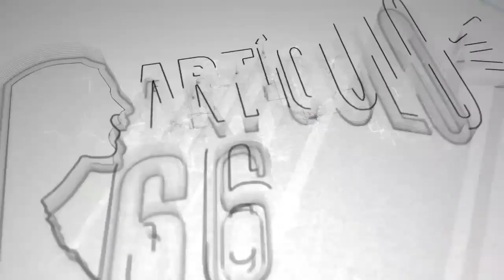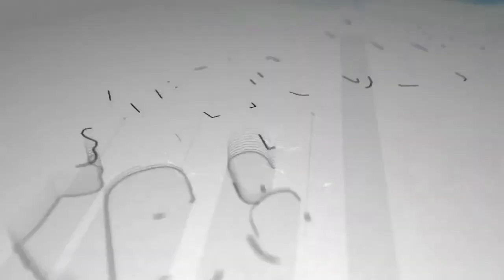Minsa solo reconoce ocho fallecidos por COVID-19 en la semana, aunque los entierros exprés siguen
En su informe semanal, el Ministerio de Salud de Nicaragua solo reconoció ocho decesos por COVID-19 esta semana, aunque todos los días se ven decenas de entierros exprés en todos los departamentos. Además, la OPS informó que Nicaragua no reporta a la entidad sobre el impacto de la pandemia.